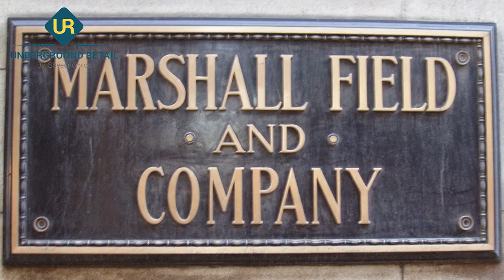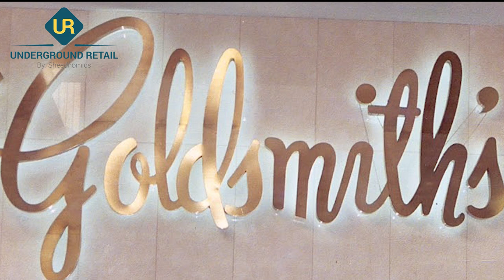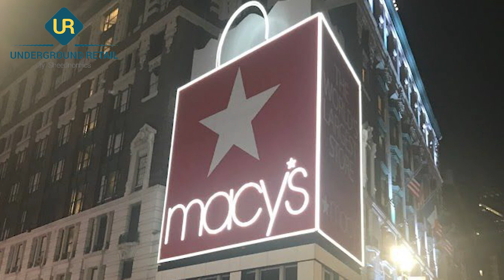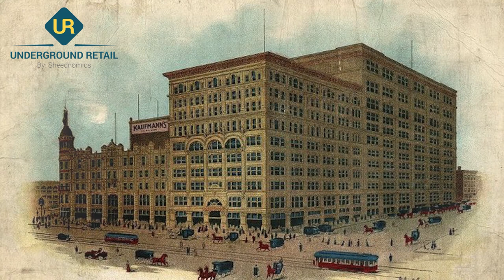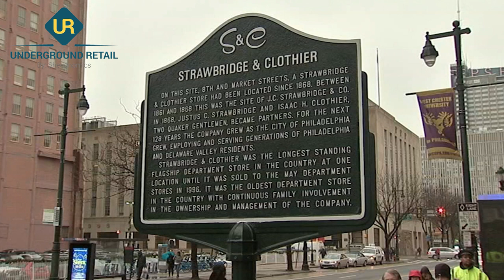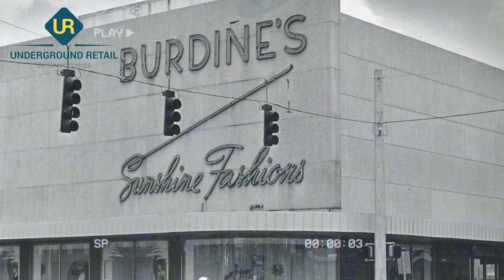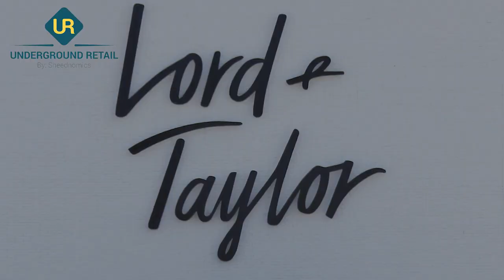Top 10 Forgotten Federated/May Department Stores (Macy's)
The third installment of 10 Department Stores that were lost in time. Over time stores go through a series of growth and decline from the competition of other stores and a retail shift to e-commerce.

Narrator: Sekoyya Little

Logo & Intro Animation

Script

Rasheed Stevens (Sheednomics)
Ketan (Sensible Chhora)

Video Production